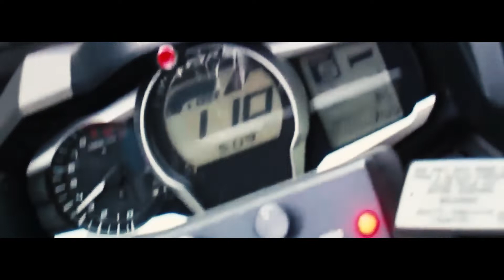LAS BAJADAS MAS IMPRESIONANTES DEL CICLISMO 😱🚫 | Descensos Épicos P1 | CiclismoTV